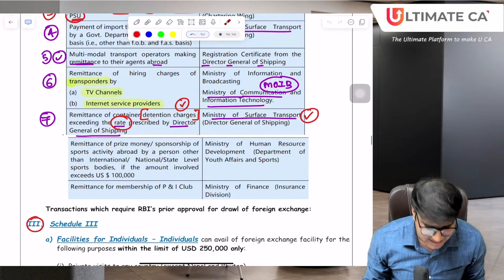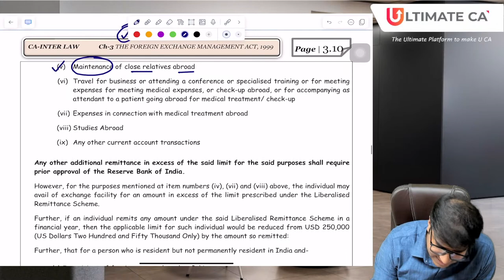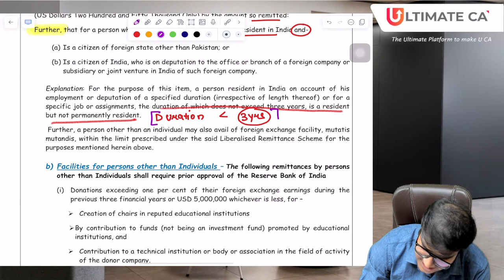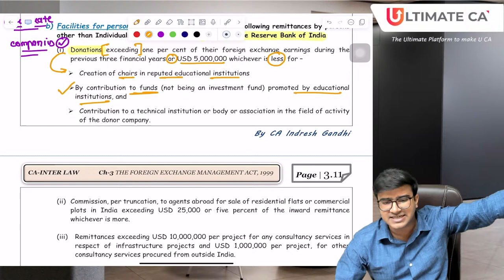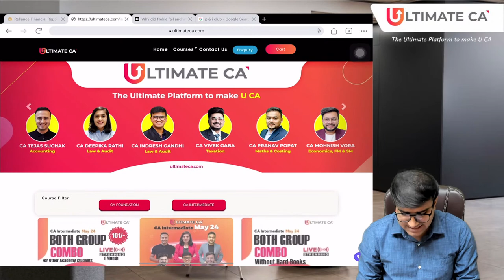CA Inter | Law | Lecture 4 | New Syllabus For May 2024 | By CA Indresh Gandhi